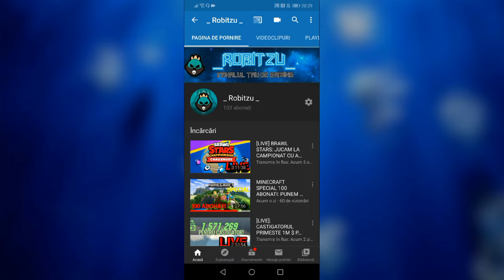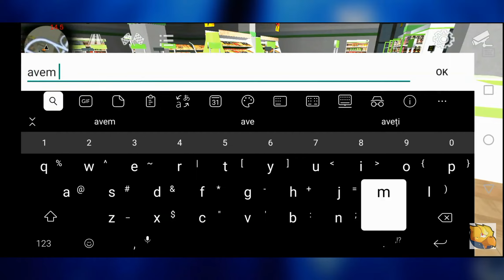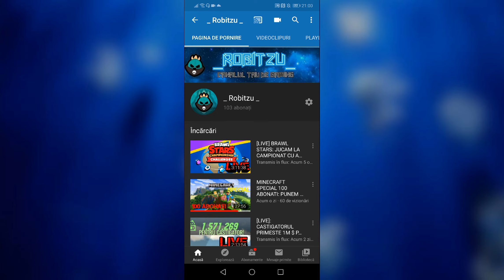SPECIAL - 100 SUBS: FUNNY MOMENTS, RAGE & TROLL